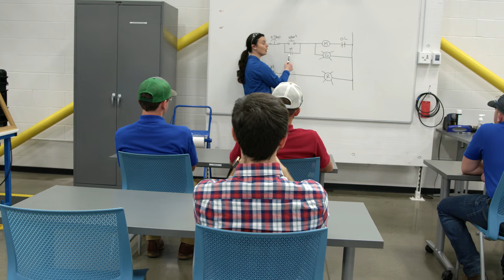BCTC Advance Manufacturing Technician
The Advanced Manufacturing Technician Program (AMT) is a two-year (five semesters) Associate Degree that combines a cutting-edge curriculum, paid working experience along with learning highly sought-after business principles, and best practices of world-class manufacturers. You attend class full-time two days a week and work at your sponsoring manufacturer three days. You will also develop productive work behaviors that provide excellent self-development skills that are very attractive to employers.